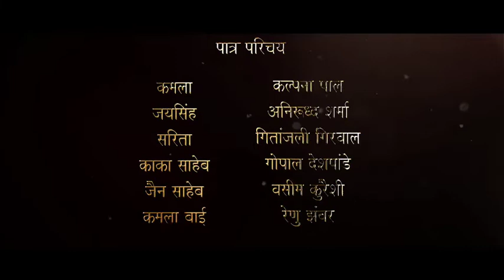Kamla ★Hindi play by Artists Combine, Madhya Pradesh★5th Rangoutsab, Phase II : 2nd NTF 2021-22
5th Rangoutsab, 2021- 22
Phase II
2nd National Theatre Festival (Online)
Presented by Naihati
Participated by Several States and UTs including  Naihati Rangasena as the Nation of INDIA
Online presented on 10 - 24 July 2021

Officeal Instagram : @naihatirangasena

Today's Performance

Play

Director : Geetanjali Girwal

Group

Language

Durations : 105 mins

Show : 20 July, 2021 at 20:00 HRS (IST, India) / 14:30 HRS (GMT, U.K.)

😎 Synopsis of the Play
The story is about Sarita and Kamala, two women from different environments! Sarita is the wife of Jaisingh living in Delhi who brings Kamala from Luharpur Mandi to expose the horse-trading of women. He introduces her at a press conference but Kamla is unable to answer the questions of the journalists! Jaising humiliates his wife Sarita, after which Sarita fights for her and Kamala's rights and in the end she wins!

Gitanjali Geet, Secretary of Women's Natya Sanstha is an actor, director, writer in the field of theatre. she is doing theatre for last 20 years. she has done more than 30 plays as an actor and a plays are directed by her. She did MA in performing arts and also qualified and NET and worked as get assistant professor in Rajamansingh Tomer University for few months. Now she is Continuing her research work for PHD. During lockdown she did 400 Webinar with eminent personalities of Theatre and Indian cine and set record of maximum webinar with eminent artist. also got recognition from Asia Book of Record and India Book of Records.

This is a unit of 84 years old non-profitable and immature organization called "Artists Combine". In the field of Theatre and Performing arts. The main object of the institution is to create interest in children and people who are interested in the field of Drama & Theatre and also to explore the different forms of art like drawing, painting, dance, photography, sculpture, and many more. We organized a guest lecture by senior artists every month, daily classes, exercises. Also, we organized a summer camp fr April to May (every year). at the end of camp, we organized a mega show of summer camp. Currently, we are offering Two Courses. "Junior Certificate Course in Drama" & "Theatre and Junior Certificate Course in Fine Arts (Drawing & Paint)

😆 Cast and Credit List

Character name : Actor Name

Kamla : Kalpna Pal

JaiSingh : Aniruddh Sharma

Sarita : Geetanjali Girwal

Kala Saheb : Gopal Deshpande

Jain Saheb : Waseem kureshi

Kamla Baai : Renu Jhavar

For more details, please click on our FB Page.

To see others States and UTs
Previous  performance

Upcoming videos are

Our Official Partners
NGO Partner

Online Media Partner
Offline Media Partner
Photo Partner
Video Partner
Social Media Partner

We are thankful to All.